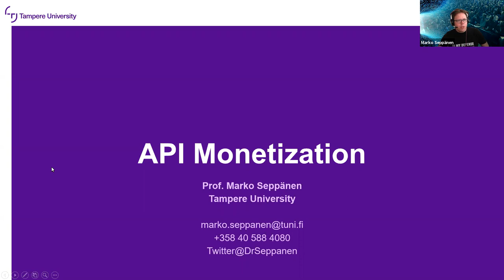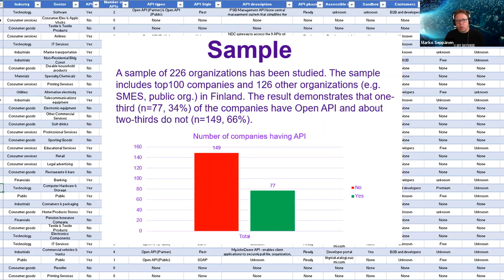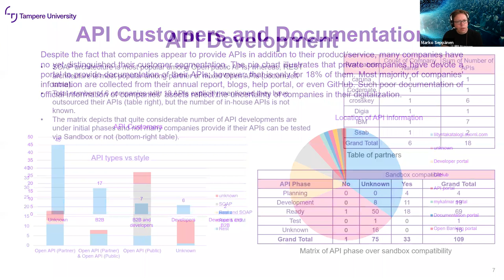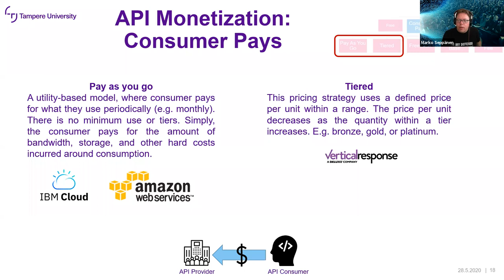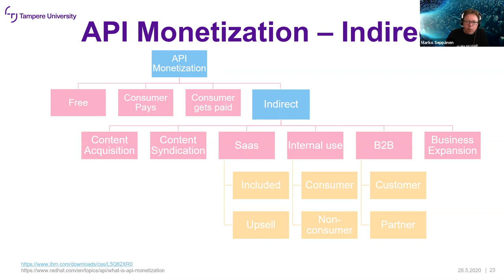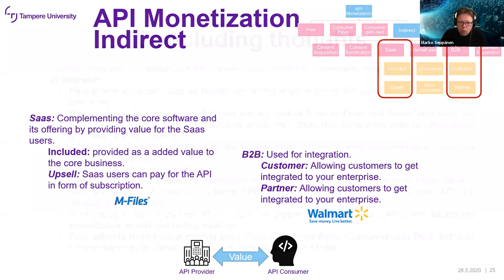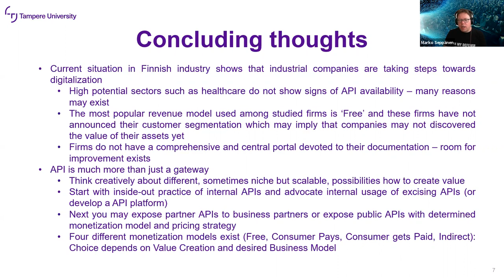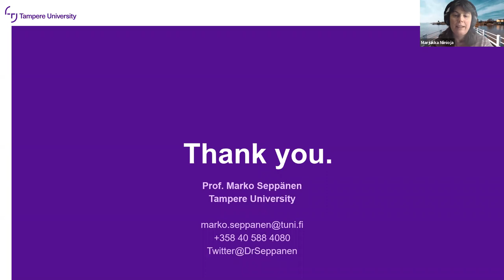Apidays Virtual Helsinki - Marko Seppänen, Tampere University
3:00 - 3:30 PM
Marko Seppänen, Tampere University
API monetization models and example cases